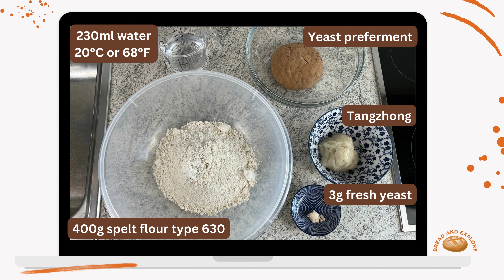How to Make 100% Spelt Bread | Wholemeal Spelt Flour| Tangzhong | Dinkelbrot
This video shows a simple way how to make an artisan bread based on spelt only. The recipe uses a flour combination of 70% spelt flour and 30% wholemeal spelt flour making it even more savory. The tangzhong increases water absorption of the dough which results in a long enjoyable bread.

Instructions:

Yeast preferment:
200g wholemeal spelt flour
100ml water
1g fresh yeast

Combine ingredients thoroughly - no kneading necessary - and let rest for about 24 hours at room temperature. If dough develops too fast place it in the fridge until needed.

Tangzhong / water roux
20g spelt flour type 630
100ml water
15g salt

Put all ingredients in a pot. Dissolve flour and salt in the water. Heat the pot. Stir continuously while heating. Reduce heat immediately when mixture thickens. Stir for about 30 seconds and pour paste in a heatproof bowl. Cover paste with plastic wrap and let cool down.

Prepare ingredients for the dough:
Yeast preferment
Tangzhong
400g spelt flour type 630
230ml water 20°C or 68°F
3g fresh yeast

Put all ingredients in a large bowl. Mix by hand until well combined which takes about 5-10 minutes.
Dough shows already first signs of gluten structure development at this point.

Tip: pour water, yeast preferment and tangzhong in a large bowl. Dissolve preferment and tangzhong by stiring with a whisk. Add other ingredients for the dough and continue as described above.

Let rest for 30 min at room temperature.
Perform first stretch and fold. Gluten development improves.
Let rest for 30 min (total resting time 60 min).
Perform second and last stretch and fold. Gluten development is finished.
Let rest for 60 min. Total resting time before shaping is about 2 hours.
Dust work space and a proofing basket with flour.
Shape dough and put it in a dusted proofing basket. Cover it and let rest for about one hour at room temperature.
Preheat your ofen for 45 min at 250°C or 480°F
After final proofing, score dough and put it in the ofen.
Bake for 10 minutes at 250°C or 480°F with steam. Release steam after 10 minutes and continue baking at 210°C or 410°F for about 35 minutes.